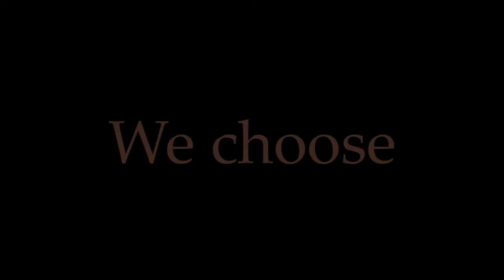Choices-vsba 2017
Choices done by Eastern View High school for VSBA